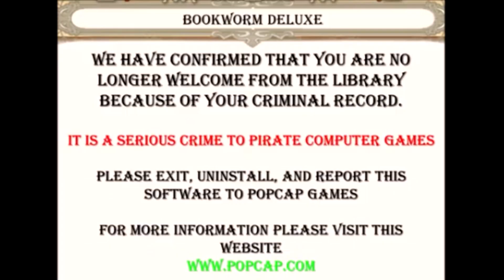3 2 1 go meme song PopCap Anti-Piracy Screen